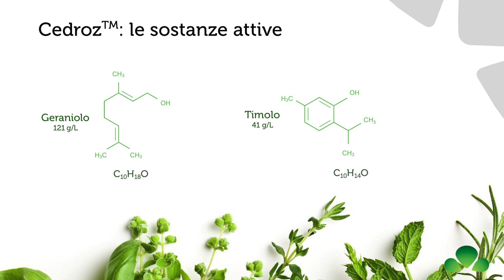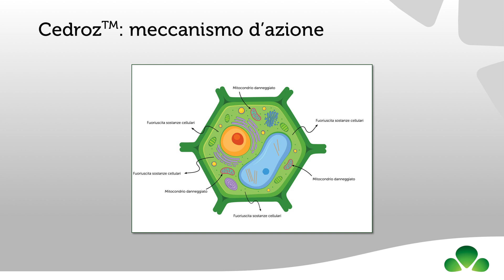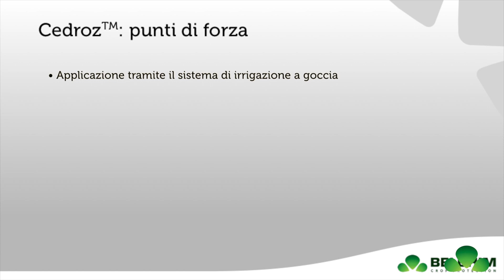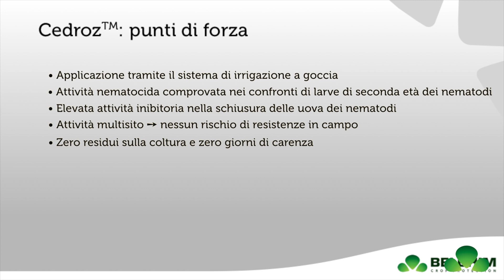Cedroz per un controllo ottimale dei nematodi